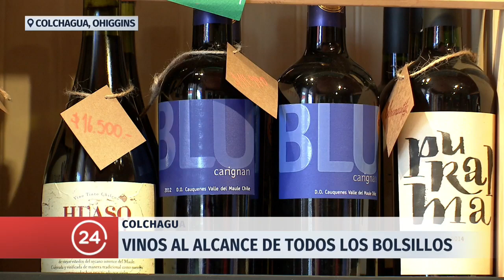Conozca los encantos del Valle de Colchagua | 24 Horas TVN Chile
A 140 kilómetros al sur de Santiago se encuentra la ruta del vino que atraviesa todo el Valle de Colchagua. Tours en bicicletas eléctricas, una variada oferta gastronómica y todo el mundo que rodea al vino espera a los turistas.